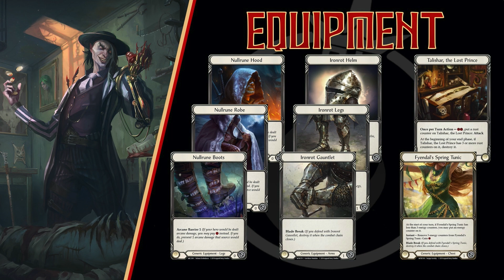Kavdaen Blitz Deck Profile - Flesh and Blood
- Updated deck go to bottom of page From last TTS live stream deck.

If you enjoyed this video be sure to click that like button and if you would like to be notified when new game-play, lore, box-opening, and discussion videos are uploaded please consider subscribing!

WEAPONS
Talishar, the Lost Prince CRU177
EQUIPMENT

Fyendal's Spring Tunic CRU178
Ironrot Gauntlet WTR157
Ironrot Helm WTR155
Ironrot Legs WTR158
Ironrot Plate WTR156
Nullrune Boots ARC158
Nullrune Gloves ARC157
Nullrune Robe ARC156

OTHER

(2) Coax a Commotion  CRU180
(2) Command and Conquer  ARC159
(2) Enlightened Strike  WTR159
(2) Fate Foreseen  ARC200
(2) Nimblism  WTR218
(2) Plunder Run  ARC170
(2) Ravenous Rabble  ARC191
(2) Razor Reflex  WTR209
(2) Scar for a Scar  IRA009
(2) Sigil of Solace  WTR173
(2) Cash In  CRU188
(2) Nimblism  WTR219
(2) Ravenous Rabble  ARC192
(2) Tome of Fyendal  WTR160
(2) Enchanting Melody  ARC169
(2) Fate Foreseen  ARC202
(2) Ravenous Rabble  ARC193
(2) Snag  CRU182
(2) Timesnap Potion  WTR172
(2) Unmovable  WTR214

CARD TOTALS
Total cards: 49
Attack actions: 14
Attack reactions: 2
Defense reactions: 6